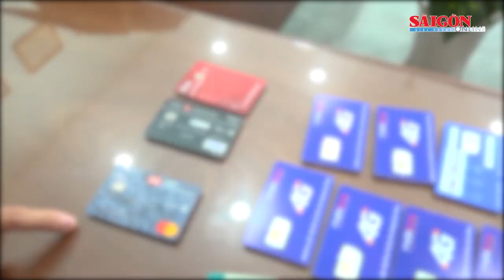Công an TPHCM khởi tố 3 đối tượng quốc tịch Malaysia giam lỏng,ép buộc 30 công dân Indonesia lừa đảo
Chiều 24-3, Cơ quan An ninh điều tra Công an TPHCM đã tổ chức họp báo thông tin về việc khởi tố, bắt giam 3 đối tượng mang quốc tịch Malaysia về hành vi tổ chức cho người khác ở lại Việt Nam trái phép.

Công an TPHCM cho biết, chiều 12-3, đơn vị nhận tin báo của Sở Ngoại vụ TPHCM về việc 30 công dân Indonesia đến Tổng lãnh sự quán Indonesia tại TPHCM trình báo bị một số đối tượng đưa sang Việt Nam “giam lỏng” tại một tòa nhà.